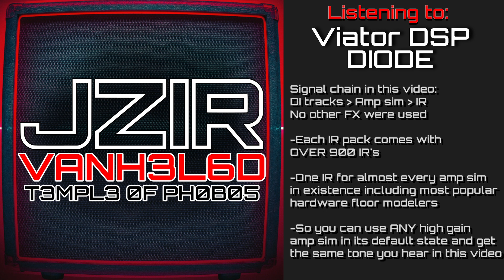VANH3L6D - T3MPL3 0F PH0B05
Vanhelgd - Temple of Phobos